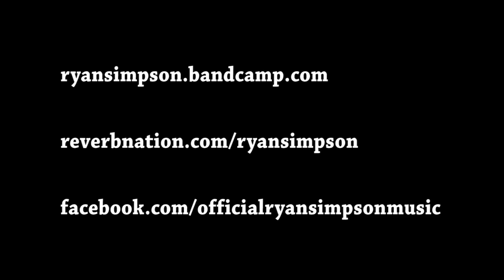Love & Light Limited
Filmed and edited by Darrell Frasier
Directed by Darrell Frasier and Ryan Simpson

Your support is greatly appreciated. Thanks, everyone.